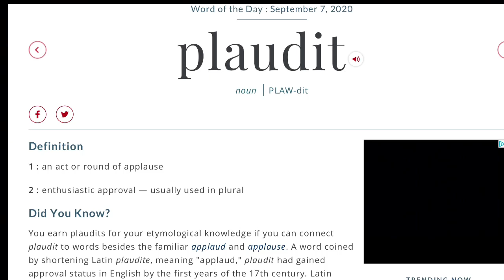Skyward Sword: Nunchuck Why (Part 2)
I might or might not keep playing because the controls keep messing up